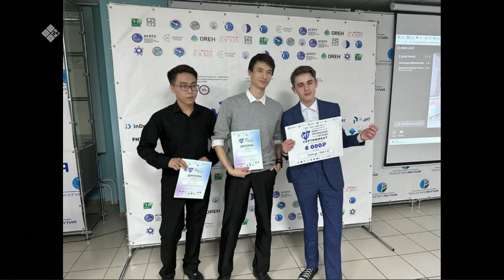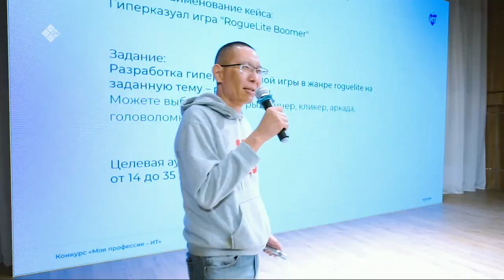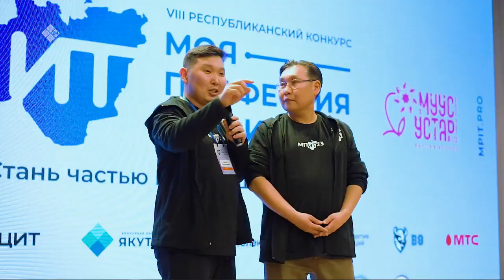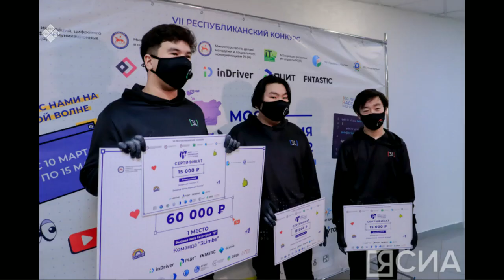«Якутск сегодня» (16.06.23)